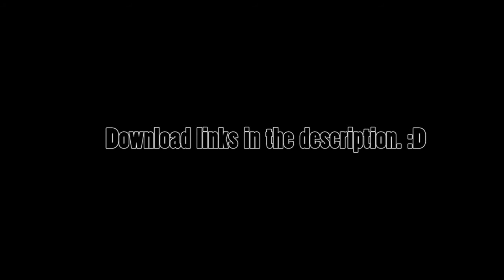Mario Kart Wii - VenoM Daisy & Dark Fortress Release Video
IMPORTANT. PLEASE READ THE DESCRIPTION.

Version two of Dark Fortress is released! I kept this hidden for a while and finally decided to release it! Also included is my second character texture, VenoM Daisy, and she's textured for every vehicle! It's my most complex texture yet! Be sure that if you use these in any of your videos you credit me in the description. Shanks, and have fun! :D

Watch in HD (Quality was a bit messed up).